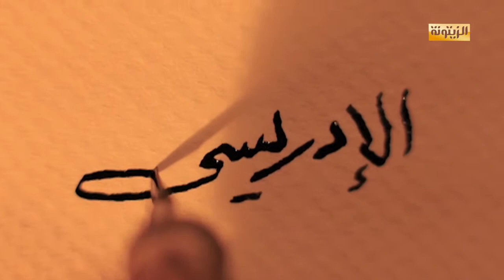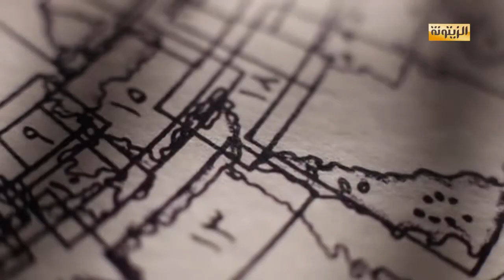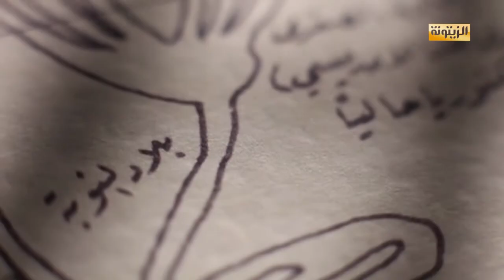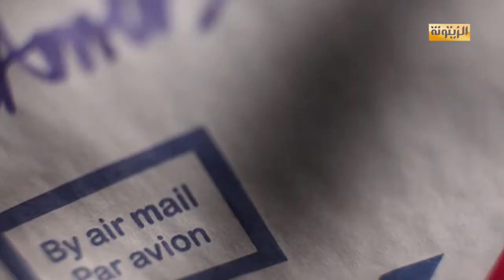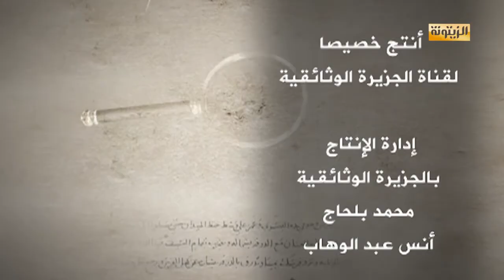برنامج العلماء المسلمون : الإدريسي أطلس العرب